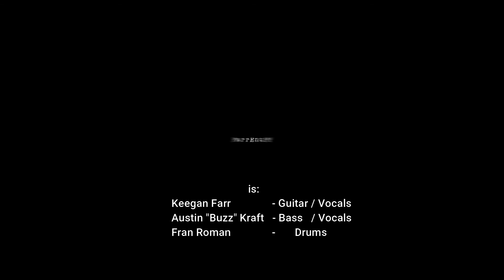FarrEnuFF Promo (The Blackshot Sessions)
Recorded live from practice March 22nd, 2020
Tracklist
1. Let Me Roll It
2. Sgt. Pepper's Lonely Hearts Club Band/With A Little Help From My Friends
3. Gel
4. Ballroom Blitz
5. I Can't Get Enough Of Your Love

Blackshot is:

Keegan Farr - Guitar, Vocals
Buzz Kraft - Bass, Vocals
Fran Roman - Drums